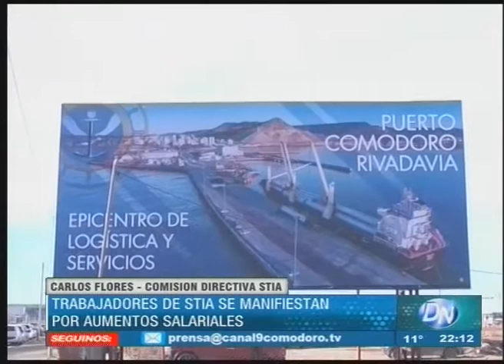Trabajadores de STIA se manifiestan por aumentos salariales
Trabajadores de 5 de las 6 plantas pesqueras de la ciudad, reclaman por aumentos salariales, dado que el convenio colectivo que los nuclea venció en abril, y no han tenido incrementos. Esto afecta a más de 600 trabajadores.